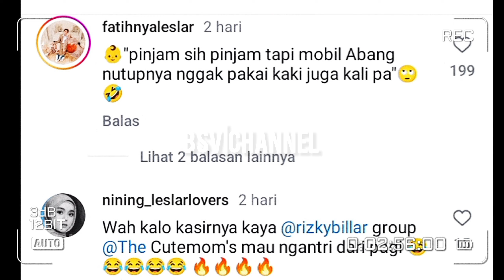RIZKY PAMER MOBIL MEWAH SINDIR DEWI PERSIK